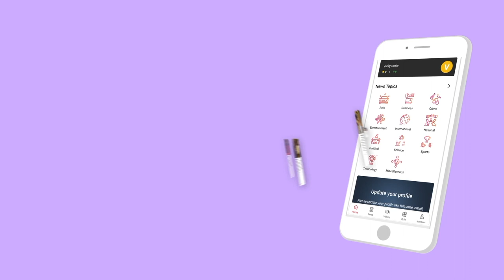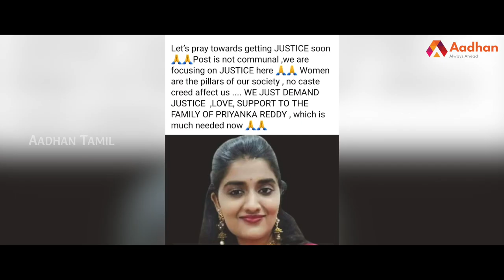தெலுங்கானாவில் பெண்ணுக்கு நடந்த கொடூரம்- திகில் ரிப்போர்ட் | Priyanka Reddy Hydrabad | Aadhan Tamil